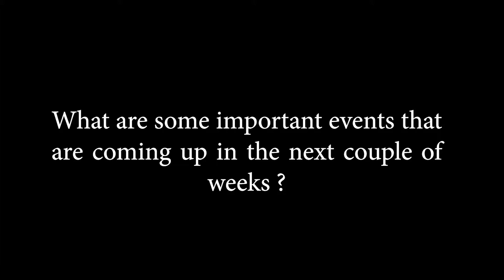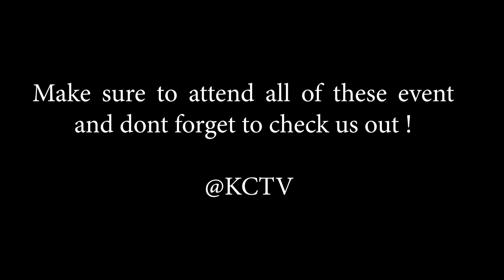Student Council Updates For the Spring Semester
Produced and Edited by: Brandon Samaripa

Starring: Connor Hixson, Rachel Thomlinson, and Devyn Whitten